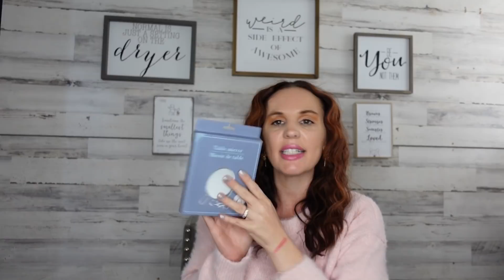NEW DOLLAR TREE HAUL INCREDIBLE FINDS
In this dollar tree haul I found so many new amazing items. Dollar tree has so many new finds in this haul lots of new beauty and bath items for everyone

If your new Hello and welcome so glad you stopped in! Thank you for all your love and support